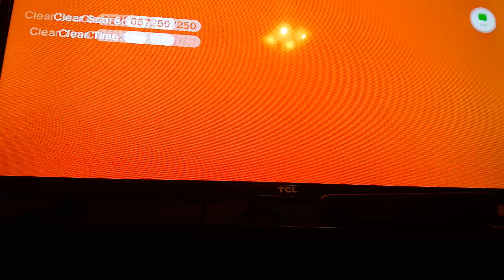MIDNIGHT GAMING 2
It's been held off for a long time.